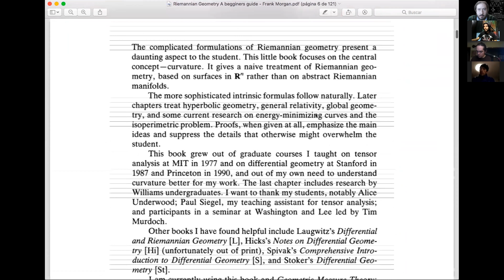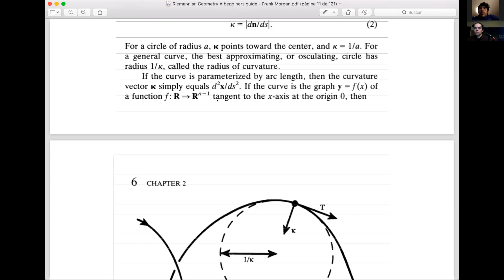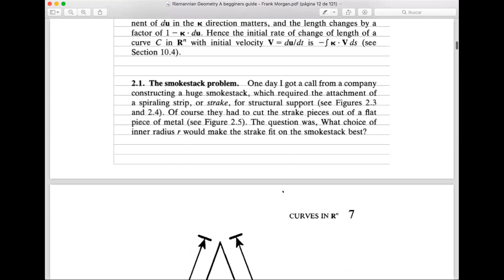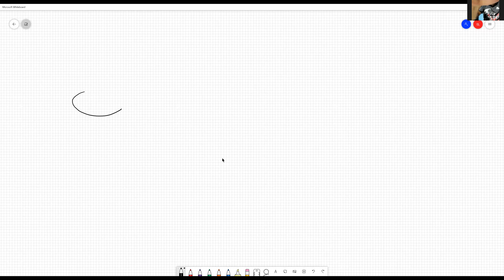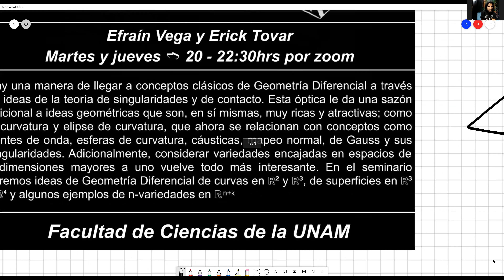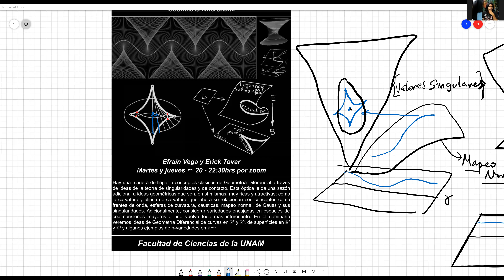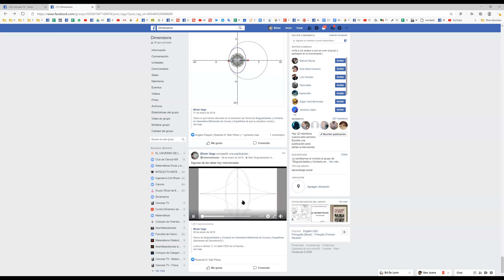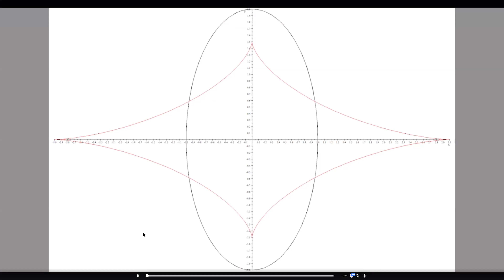Sesión 6 Seminario Teoría de Singularidades y Contacto en Geometría Diferencial